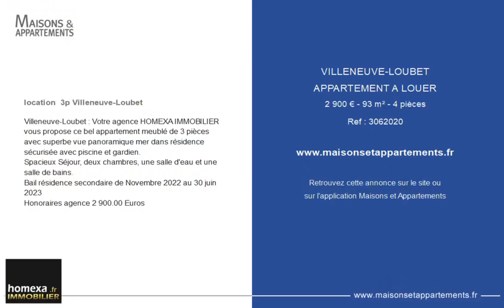VILLENEUVE-LOUBET - APPARTEMENT A LOUER - 2 900 € - 93 m² - 4 pièce(s)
Référence : 3062020

location  3p Villeneuve-Loubet

Villeneuve-Loubet : Votre agence HOMEXA IMMOBILIER vous propose ce bel appartement meublé de 3 pièces avec superbe vue panoramique mer dans résidence sécurisée avec piscine et gardien.
Spacieux Séjour, deux chambres, une salle d'eau et une salle de bains.
Bail résidence secondaire de Novembre 2022 au 30 juin 2023
Honoraires agence 2 900.00 Euros

Cette annonce vous est proposée par l'agence HOMEXA IMMOBILIER

|1967879|